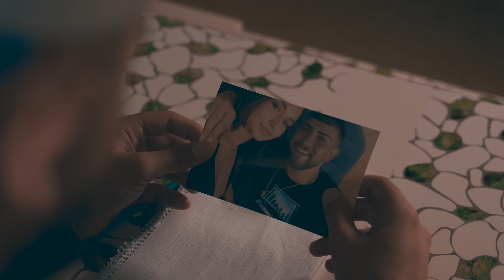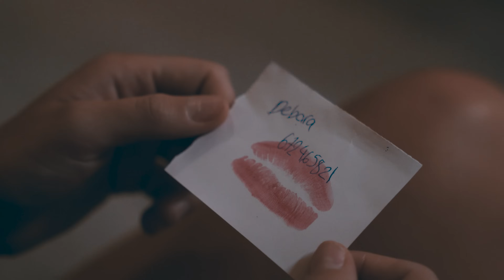León Bravo - Sigo pensándote (Videoclip Oficial)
Primer lanzamiento del Álbum Almas.. “Sigo Pensándote”

• Discográfica: Warner Music